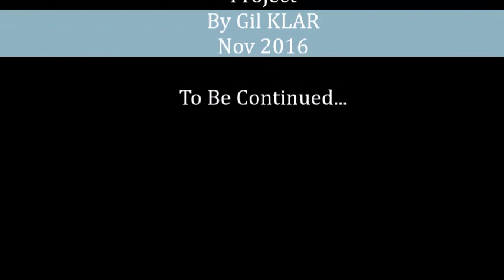go kart trailer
Short video showing the build process of my electric GO-KART.
Initially intended for the kids, i found it powerful enough to carry me, and what can be more cool than adding remote control from my smartphone?

A detailed how-to video will be uploaded soon. Hope you like it!